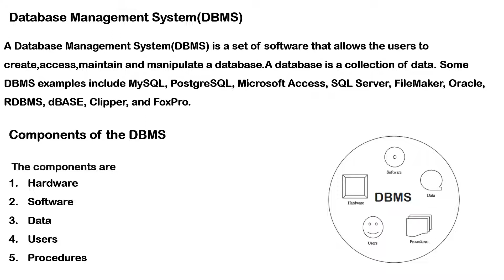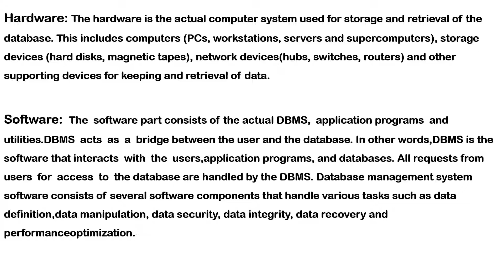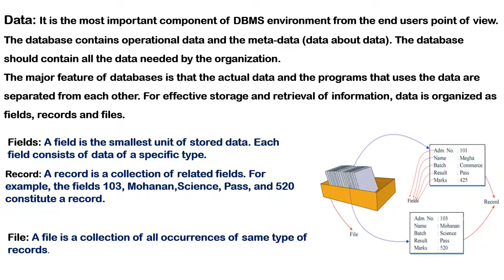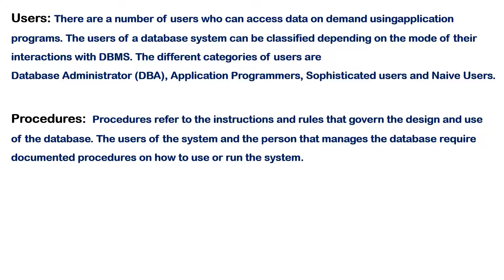Kerala university | Third Semester | BSc Computer Science | Introduction to DBMS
DBMS(Definition),Components of  DBMS